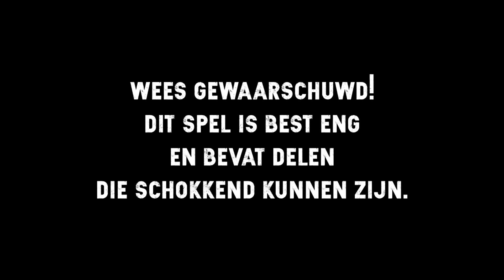GILLEN IN DE SCHOOL?! - Outlast 2 Funny Moments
Steun het Edeldier door deze video te liken, toe te voegen aan je favorieten en te delen met je vrienden!

Bekijk ook eens mijn andere kanaal!

Volg me op Twitter om up-to-date te blijven!

Op Edeldier vindt je van alles. Vlogs & Games. Let's Plays van nieuwe of juist oude/onbekende games, Let's Builds of Livestreams, gastrollen, Eerste Indrukken, KINGDOM, Creative World, MINETOPIA en nog veel meer!

of gewoon de YouTube database!